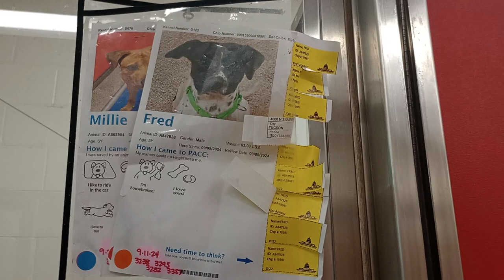Phoebe-right 1y A850559 kennel 12 pod 1 PACC shelter began very afraid of me but she calms in time38